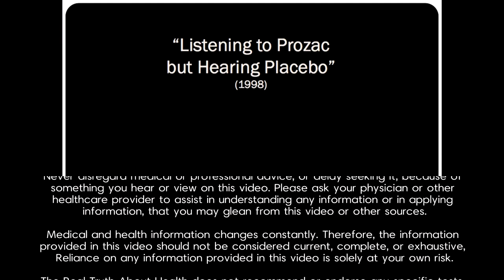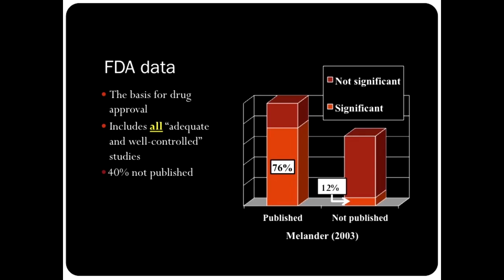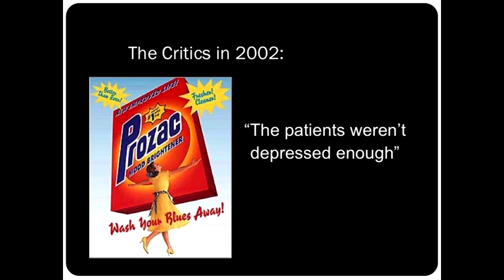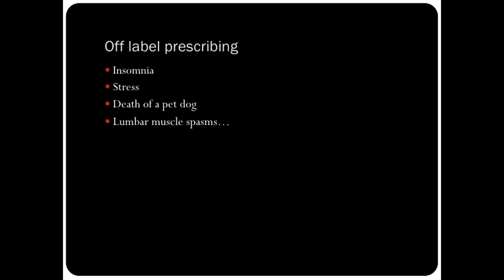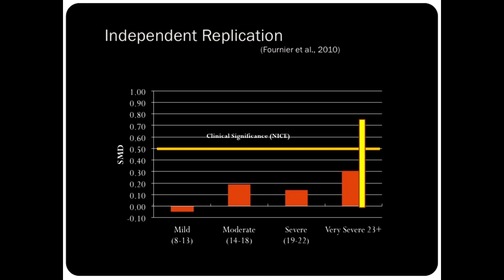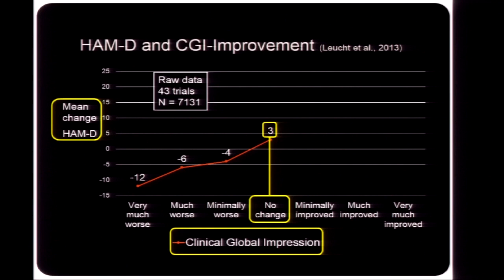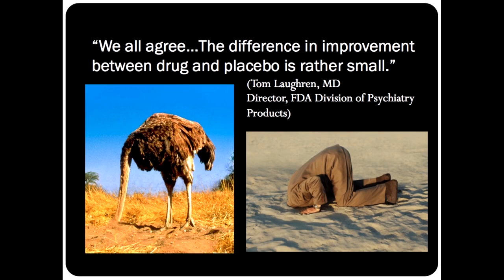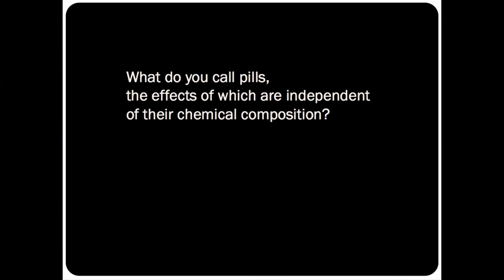Placebo vs Medication: What's the Difference? with Irving Kirsch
Irving Kirsch has the world doubting the efficiency of antidepressants. Based on fifteen years of research, he makes an overwhelming case that what the medical community considered a cornerstone of psychiatric treatment is little more than a faulty consensus. But Kirsch does more than just criticize: He offers a path society can follow to stop popping pills and start proper treatment.